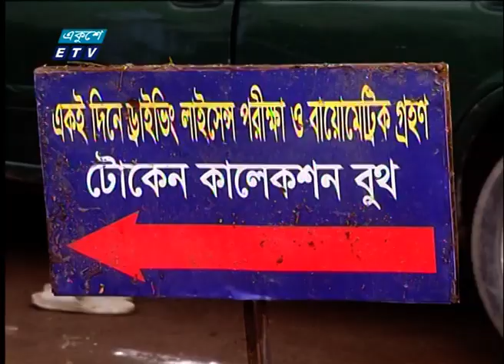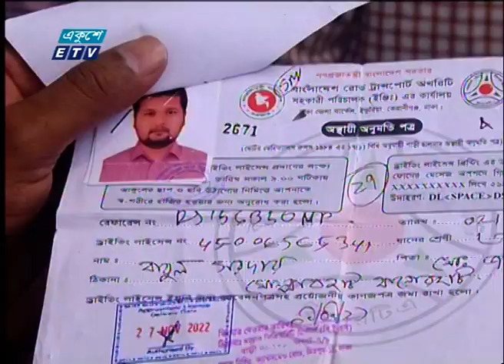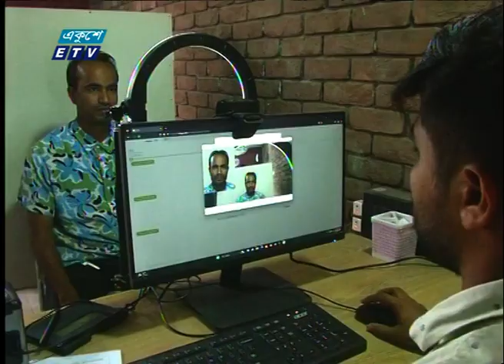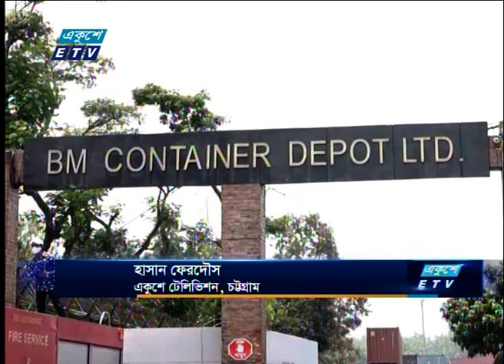12 PM News || দুপুর ১২টার সংবাদ || 27 March 2023 | ETV News